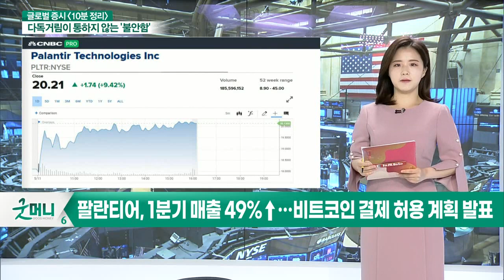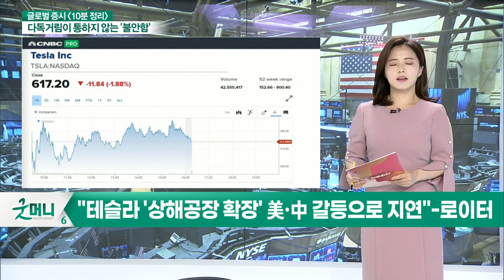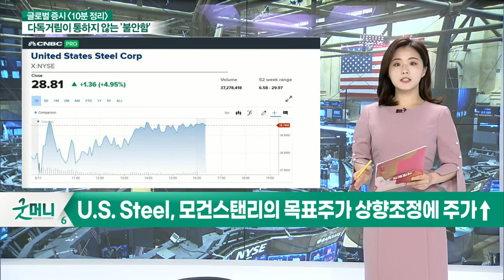팔란티어, 1분기 매출 49%↑… 비트코인 결제 허용 계획 발표 / 노바백스, 백신 사용 승인 지연에 주가 ↓_글로벌 증시 마감 (20210512)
- 팔란티어, 1분기 매출 49%↑… 비트코인 결제 허용 계획 발표
- 노바백스, 백신 사용 승인 지연에 주가 ↓
- "테슬라 '상해공장 확장' 美·中 갈등으로 지연" (로이터)
- U.S. Steel, 모건스탠리의 목표주가 상향조정에 주가↑